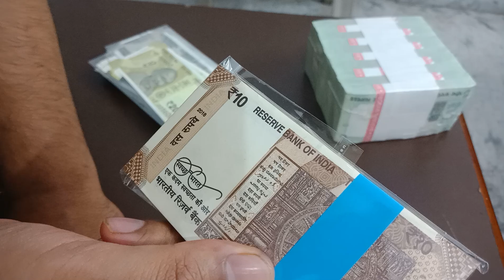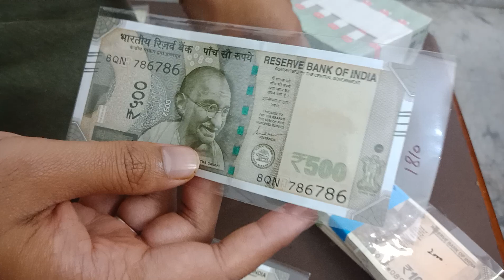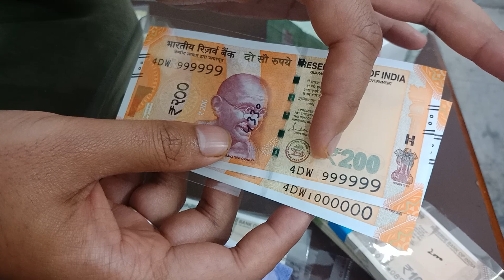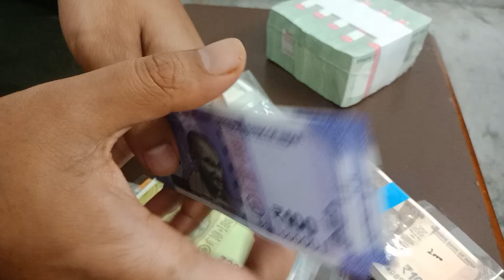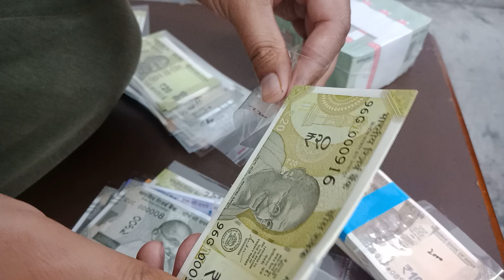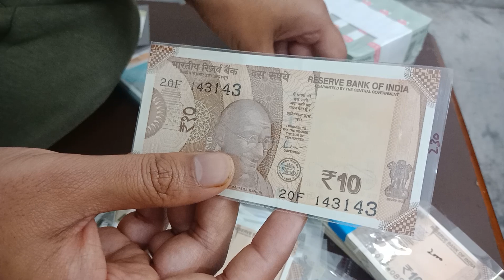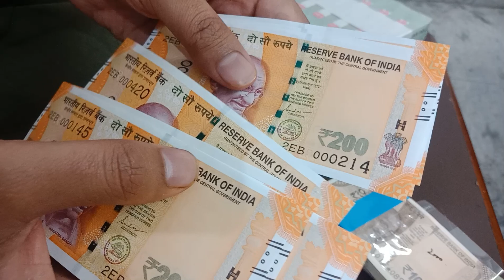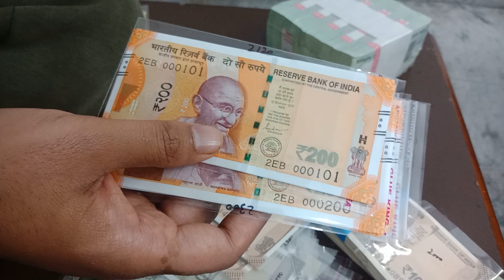Buy 5 Rupees Rim Note Value | Indian Fancy Number Notes Value @ Reasonable Price